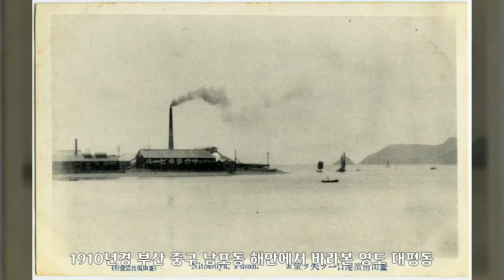1910년, 부산 중구 1, 대한민국 역사사진, Korean History Photo